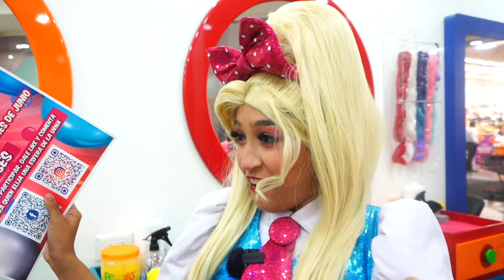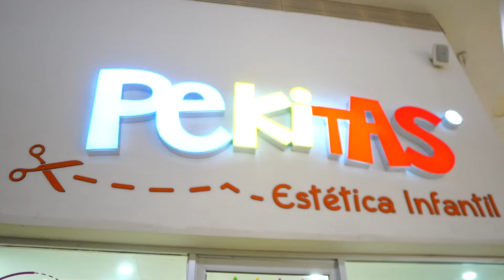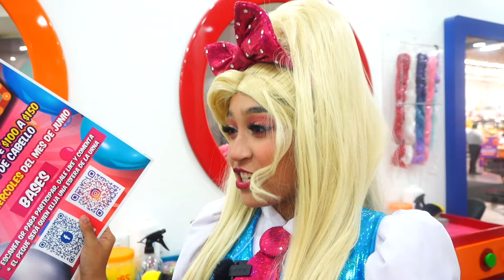Me CORTARON el pelo | NO tengo PELO | Franchesca y sus Amigos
Hoy amigos visitamos un lugar genial que se llama PEKITAS estética infantil. Angela se quería hacer un cambio de look pero Franchesca le hizo unos pequeños ajustes y le CORTÓ el PELO, y ahí Ángela tiene el pelo chino ¿cómo le haremos para solucionarlo?